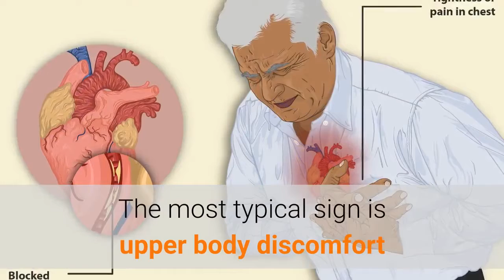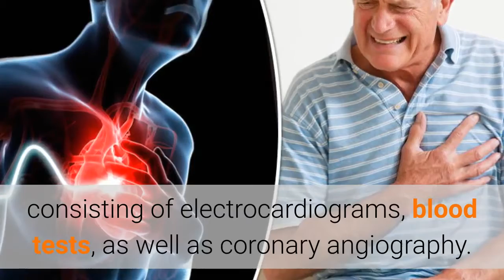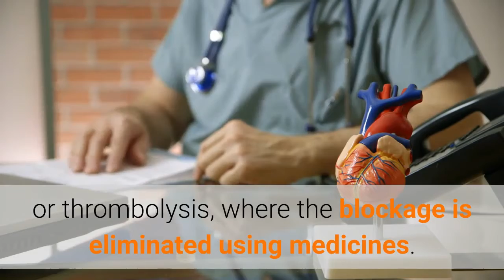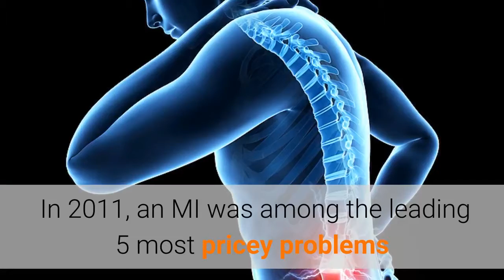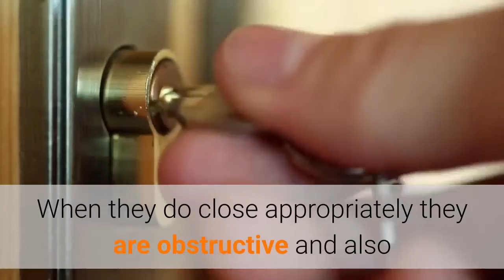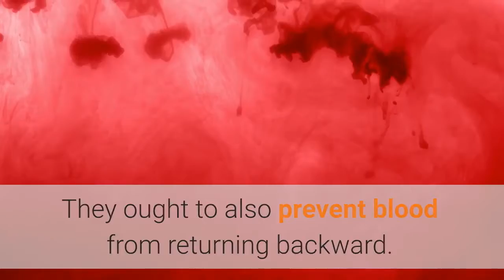How to prevent a heart attack?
Myocardial infarction, likewise referred to as a cardiac arrest, takes place when blood circulation reduces or quits to a part of the heart, causing damages to the heart muscle.

The most typical sign is upper body discomfort or discomfort which might take a trip into the shoulder, arm, back, neck or jaw. Commonly it occurs in the center or left side of the upper body and lasts for greater than a couple of mins.

 The discomfort may periodically seem like heartburn. Other symptoms may consist of lack of breath, nausea, really feeling pale, cold sweat or feeling tired.

Concerning 30% of people have atypical signs. Women regularly existing without chest discomfort and rather have neck pain, arm pain or really feel exhausted.

Among those over 75 years of age, about 5% have had an MI with little or no background of signs and symptoms. An MI might create heart failure, an irregular heartbeat, cardiogenic shock or heart attack.

A lot of MIs occur due to coronary artery illness. Danger elements consist of hypertension, smoking cigarettes, diabetic issues, absence of exercise, weight problems, high blood cholesterol, poor diet plan,

and excessive alcohol intake, to name a few. The complete blockage of a coronary artery triggered by a tear of an atherosclerotic plaque is typically the underlying device of an MI.

MIs are much less commonly brought on by coronary artery convulsions, which might result from the drug, significant emotional tension, as well as severe chilly, to name a few. A number of examinations serve to help with a medical diagnosis,

 consisting of electrocardiograms, blood tests, as well as coronary angiography. An ECG, which is a recording of the heart's electrical activity, might verify an ST-elevation MI (STEMI) if ST elevation exists. Generally used blood examinations include troponin and also less often creatine kinase MEGABYTES. This channel is based on providing information about diseases, treatments, and prevention.